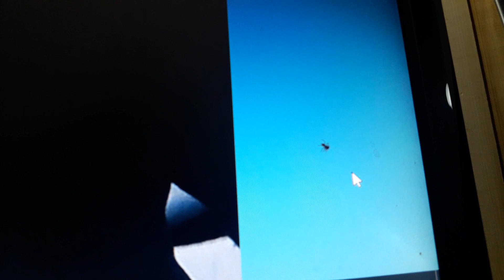Cursor vs araña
Inserte música de batalla épica anime...